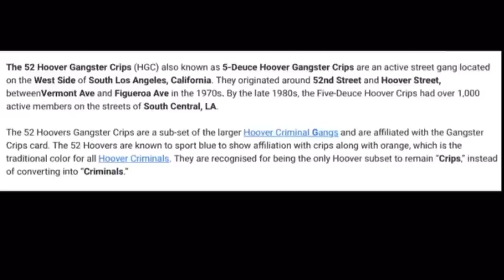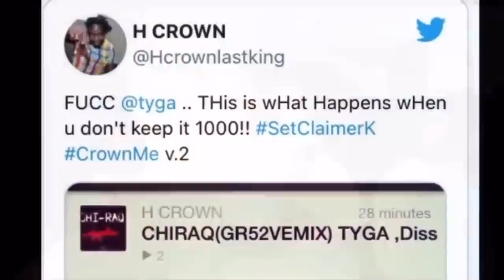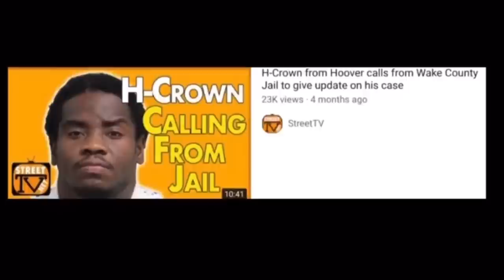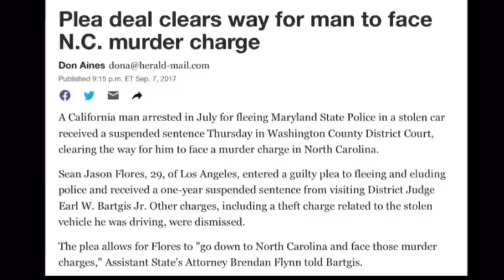The Story Of Tyga Claiming Hoover Crip & What Brought it to a End..